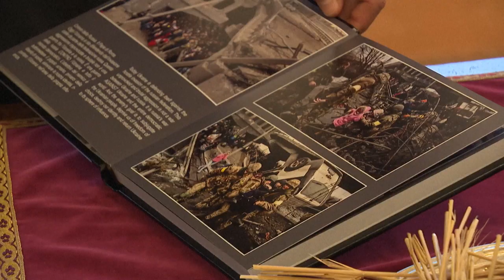Pope Francis hosts Ukrainian Prime Minister Denys Shmyhal at the Vatican | AFP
Pope Francis hosts Ukrainian Prime Minister Denys Shmyhal in a private audience in the Vatican on Thursday morning. The two exchange gifts and Shmyhal shows the Pope a book containing images of the war in Ukraine.